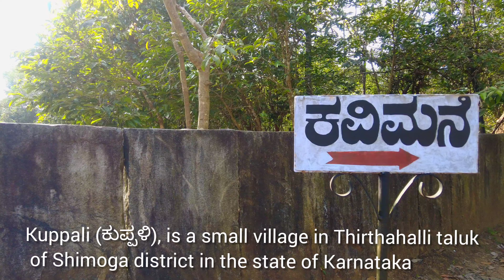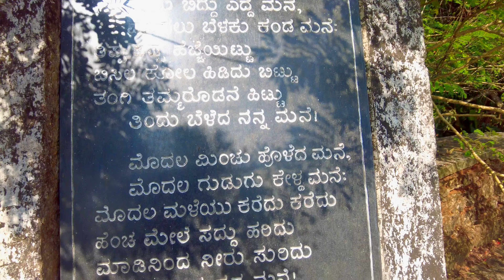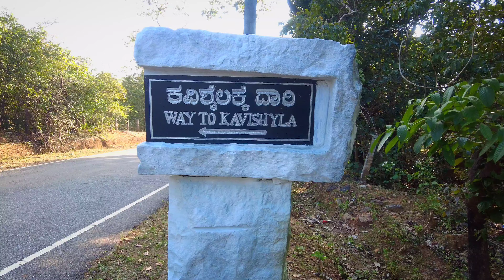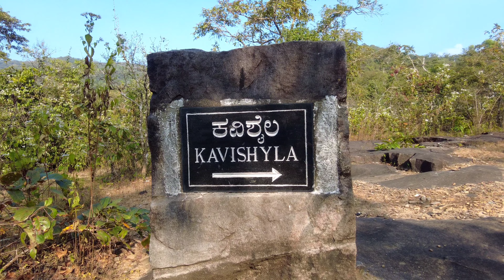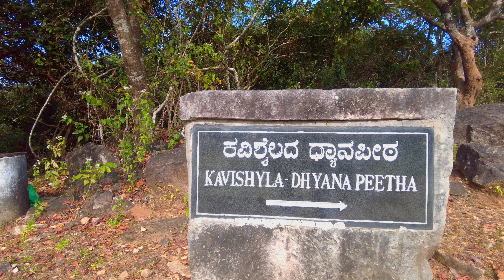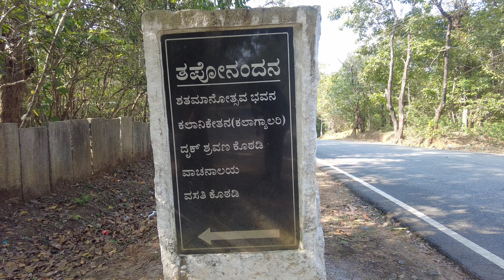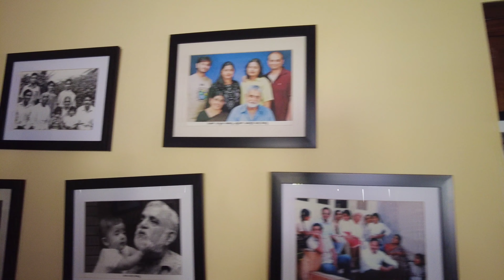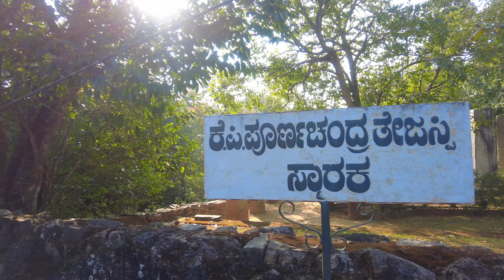Kuvempu's Home | kavimane | kavishaila | kuppali | shivamogga | Karnataka tourism.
Calendar available at

Kuppali, also known as Kuppali (ಕುಪ್ಪಳಿ), is a small village in Thirthahalli taluk of Shimoga district in the state of Karnataka in India. It is famous for being the childhood home of the renowned Kannada poet Kuvempu.

ಕುವೆಂಪು

ಕುವೆಂಪು – ಕುಪ್ಪಳ್ಳಿ ವೆಂಕಟಪ್ಪ ಪುಟ್ಟಪ್ಪ
ಜನನ: ಡಿಸೆಂಬರ್ 29, 1904
ಜನನ ಸ್ಥಳ: ಹಿರೇಕೊಡಿಗೆ, ಕೊಪ್ಪ ತಾಲೂಕು, ಚಿಕ್ಕಮಗಳೂರು ಜಿಲ್ಲೆ.
ಮರಣ: ನವಂಬರ್ 11, 1994 ಮೈಸೂರು, ಕರ್ನಾಟಕ
ಅಂತ್ಯ ಸಂಸ್ಕಾರ ಸ್ಥಳ: ಕುಪ್ಪಳಿ, ತೀರ್ಥಹಳ್ಳಿ ತಾಲೂಕು, ಶಿವಮೊಗ್ಗ.

ಕುವೆಂಪು ಅವರು ಇಪ್ಪತ್ತನೆಯ ಶತಮಾನ ಕಂಡ ಅದ್ಭುತ ಕವಿಗಳಲ್ಲಿ ಒಬ್ಬರು. ವರಕವಿ ಬೇಂದ್ರೆಯವರಿಂದ ‘ಯುಗದ ಕವಿ ಜಗದ ಕವಿ’ ಎನಿಸಿಕೊಂಡವರು. ವಿಶ್ವಮಾನವ ಸಂದೇಶ ನೀಡಿದವರು. ಕನ್ನಡದ ಮೊದಲನೆಯ ಜ್ಞಾನಪೀಠ ಪ್ರಶಸ್ತಿಯನ್ನೂ, ಎರಡನೆಯ ರಾಷ್ಟ್ರಕವಿಯಾಗಿ, ಕೇಂದ್ರ ಸಾಹಿತ್ಯ ಅಕಾಡೆಮಿ ಪ್ರಶಸ್ತಿಯನ್ನೂ ಮೊದಲ ಬಾರಿಗೆ ಕನ್ನಡಕ್ಕೆ ತಂದುಕೊಟ್ಟವರು. ಕರ್ನಾಟಕ ಸರ್ಕಾರ ಕೊಡಮಾಡುವ ಕರ್ನಾಟಕ ರತ್ನ ಪ್ರಶಸ್ತಿ ಹಾಗೂ ಪಂಪ ಪ್ರಶಸ್ತಿಗಳನ್ನು ಮೊದಲ ಬಾರಿಗೆ ಪಡೆದವರು.